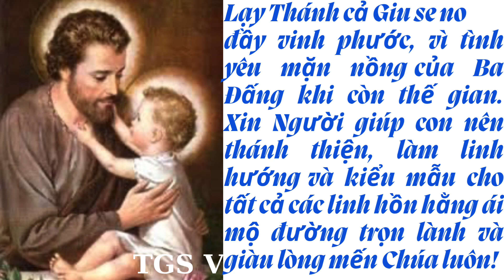ngày 23 tháng 3, 2024